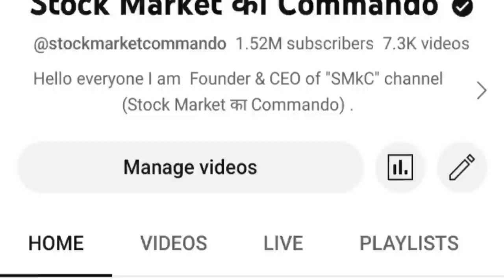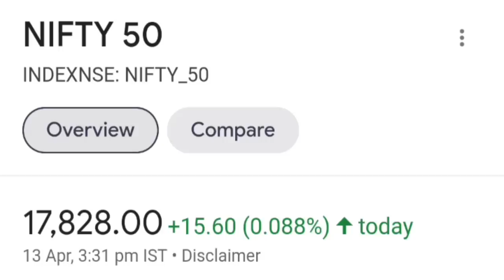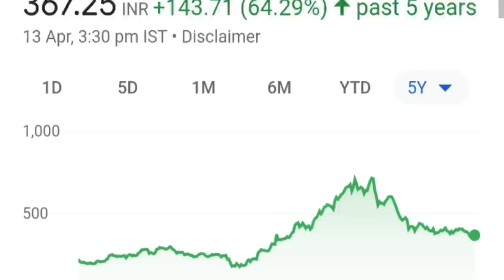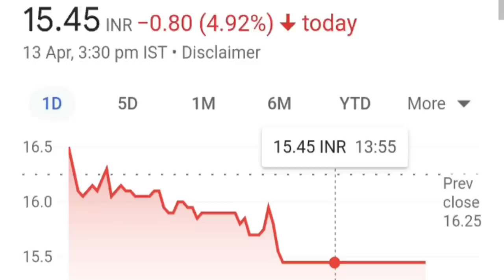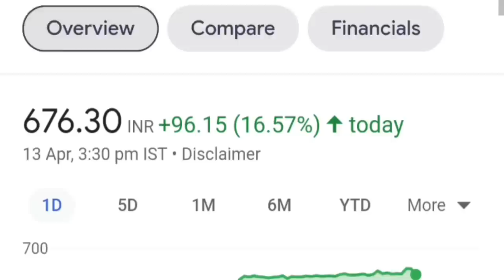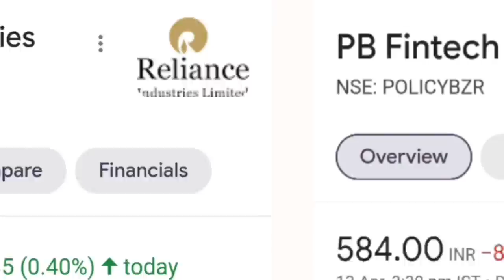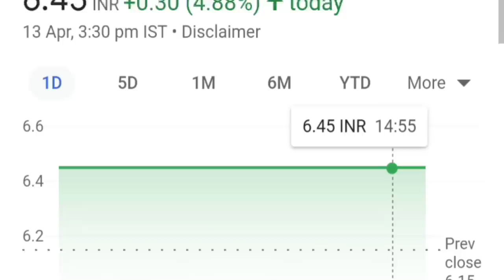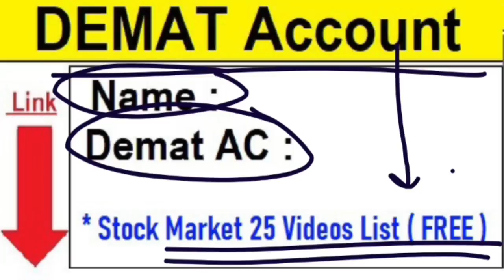कल 9:15 बजे तैयार रहना🔴 BCG SCAM?🔴 Infosys🔴 HDFC Bank🔴 Tata Steel🔴 Wipro🔴 Adani🔴 TCS🔴 Reliance🔴 SMKC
topic covered :

infosys share
infosys q4 results
infosys adr crash
infosys share crash
infosys
infy share
tcs sharae
tcs q4 resul;ts
wipro share
vbl share
hdfc bank q4 results
hdfc bank
adani
adani shares
adani news
adani latest news
ambani
ambani news
mukesh ambani
hdfc share
bcg share
bcg scam
bcg fraud
bcg sebi news
tata steel uk news
pb fintech share
au small finance bank share
smkc
reliance
reliance share

ty :)